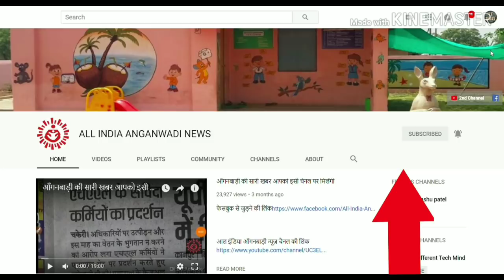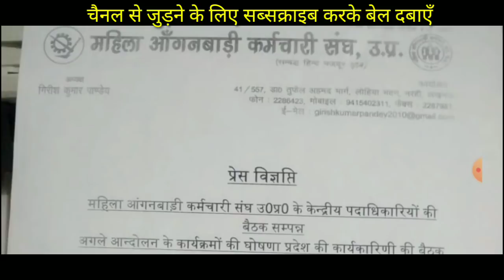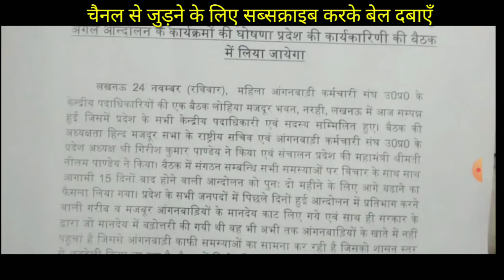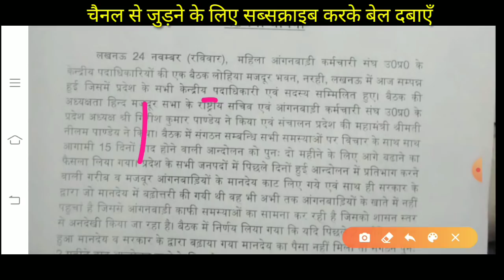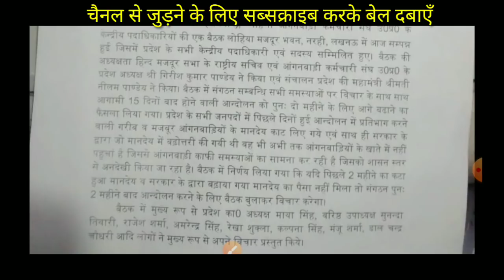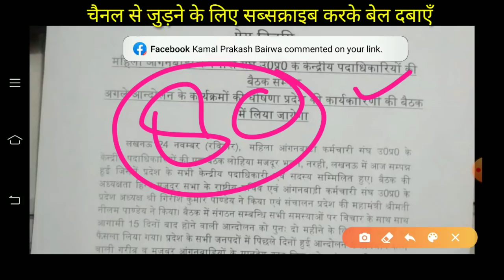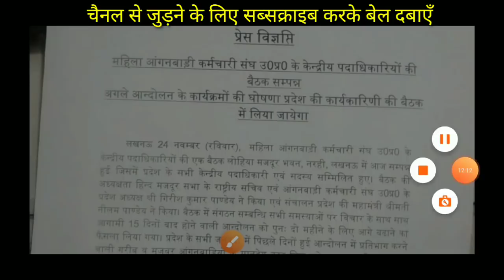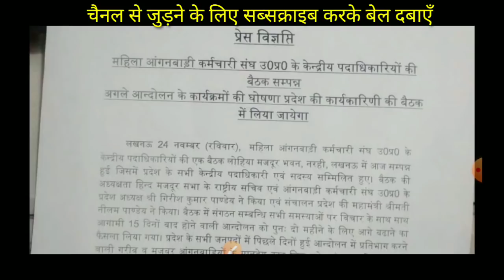आँगनवाड़ी बहनोँ आज की 👉लखनऊ बैठक की बड़ी खबर👉 मानदेय समस्या व धरने पर विचार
आँगनवाड़ी, सहायिका,मिनी बहनोँ👉आज की लखनऊ बैठक में देखिये मानदेय समस्या व धरने पर विचार